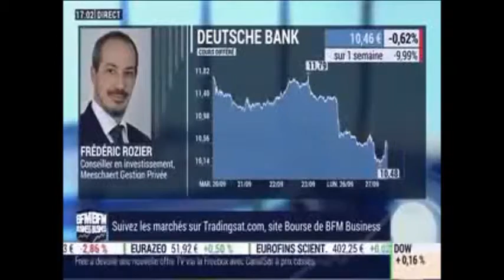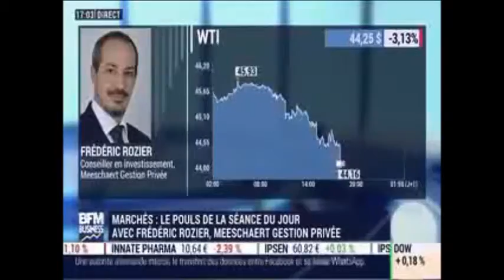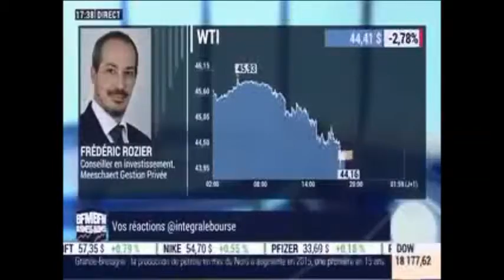Frédéric Rozier - BFM Business - 27 septembre 2016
Frédéric Rozier, conseiller en investissement chez Meeschaert Gestion Privée, est interviewé en direct à propos du secteur bancaire.